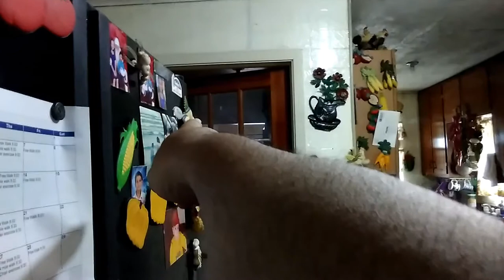Harman Kardon Onyx Studio 3 speaker sound demo and review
Hello folks in this video I demonstrate to you the sound Clarity of the Onyx Studio 3 by Harman Kardon bluetooth speaker I also give my personal review and thoughts hope you like this video thanks for taking the time to watch.